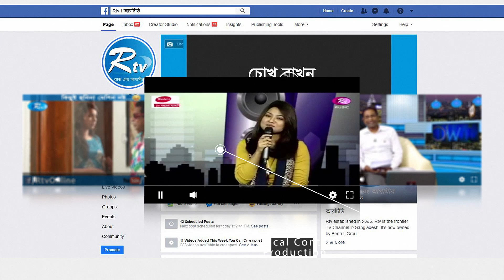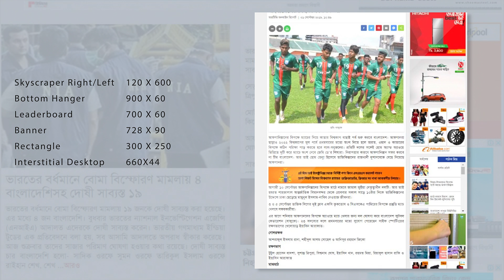📢 Branding Opportunities in Rtv Digital's 🌏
- Team RTV